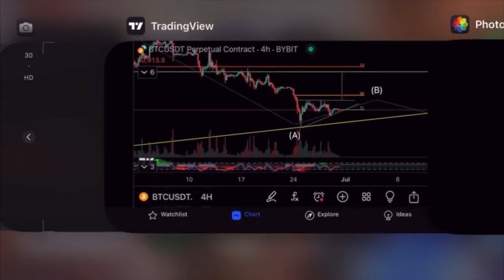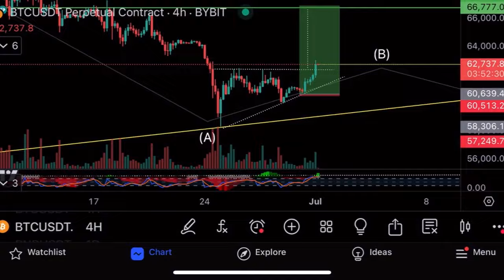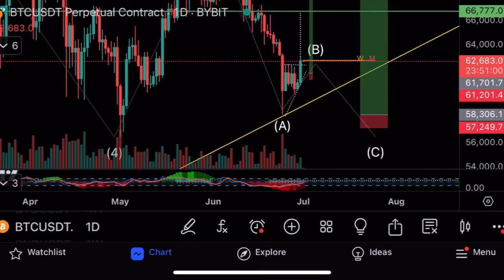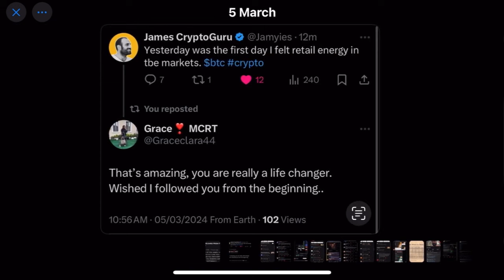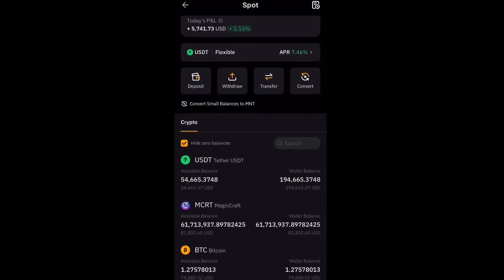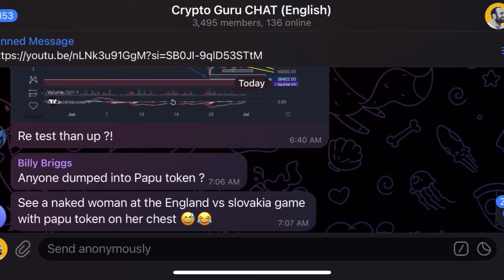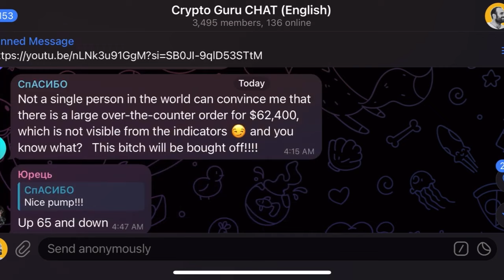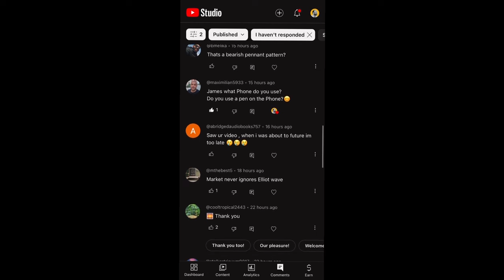Отличный знак на недельном!⚠️Биткоин выше $63000⚠️Технический анализ